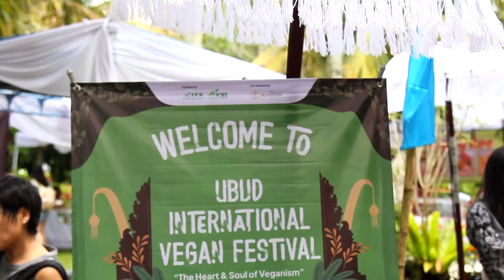PADMA WANDER: Ubud International Vegan Festival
Save this for your next holiday in Bali! Held annually, Ubud International Vegan Festival is one of the most popular events on the island.